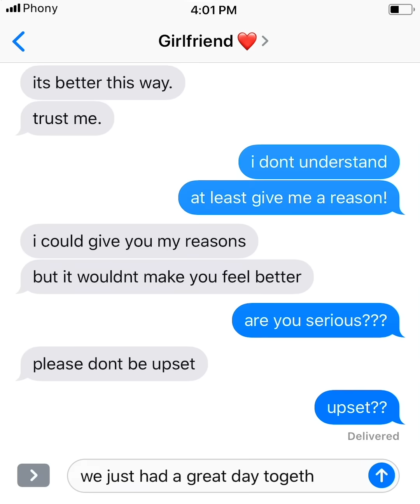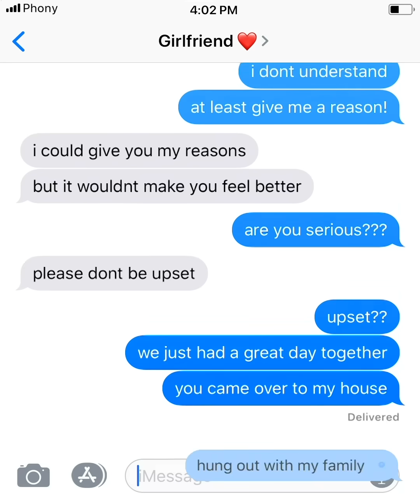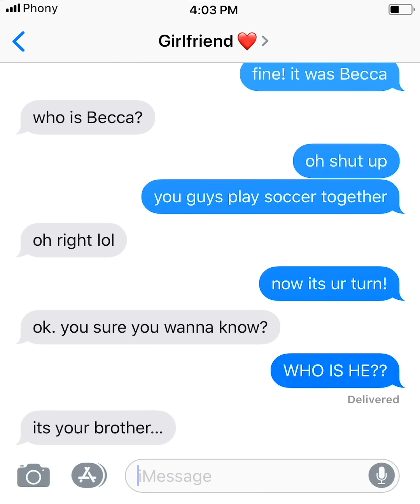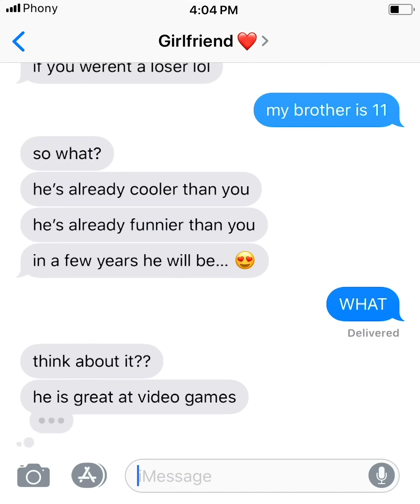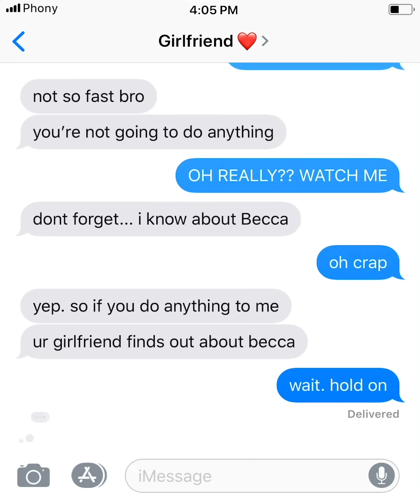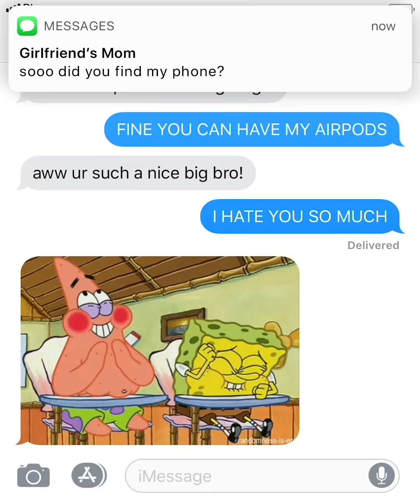How To Breakup Over Text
A break up text story. My girlfriend cheated on me with my brother? A true tmf texting story comedy.

A Phony Texts production.
Written and animated by Simon and Jesse, two brothers, two phonies